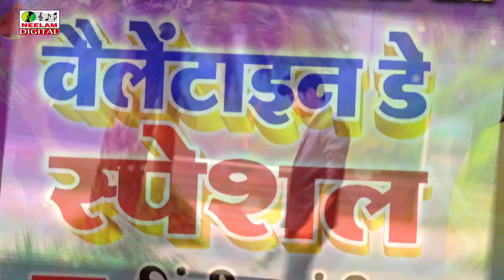Maithili_वैलेंटाइनडे_स्पेशल_गीत Pinky Sanjeet Jha New Maithili Valentine Song Valentine DaySpecial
Cat# :NMC-2025
Release Id:146431

Neelam Maithili
 By Krishan Kumar Choudhary

Singer :- Pinky Sanjeet Jha
Song :- Valentine Day Special
Album :- वैलेंटाइन डे स्पेशल
Writer :- Sailendra Sundram
Music Director :- Neelam Studio Delhi
Video Director :-
Copyright: Neelam Maithili (Neelam Recording Studio Pvt.Ltd.)